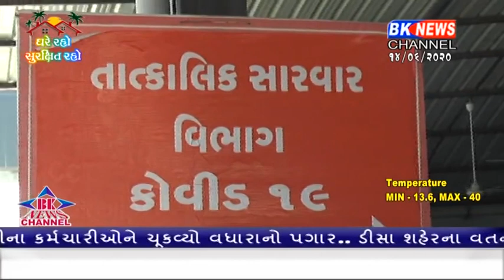ડીસા શહેરમાં કોરોના પોઝિટિવ દર્દીઓની સંખ્યામાં ધરખમ વધારો જોવા મળી રહ્યો છે.